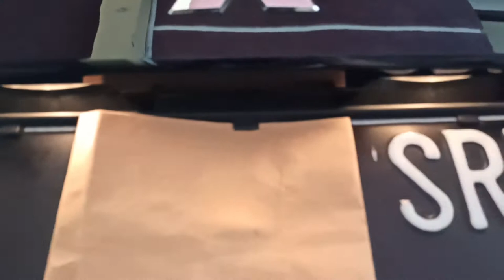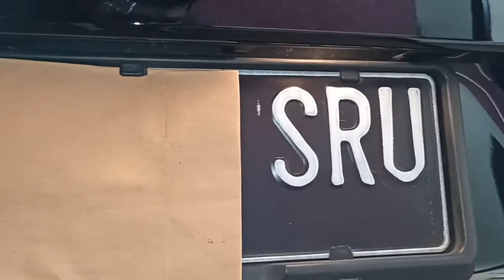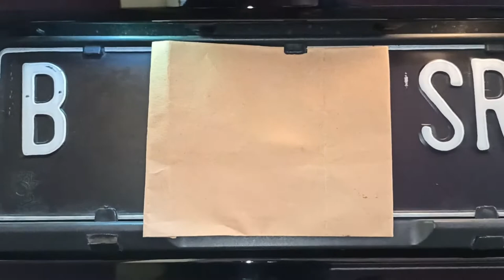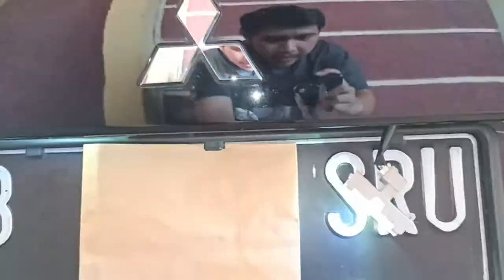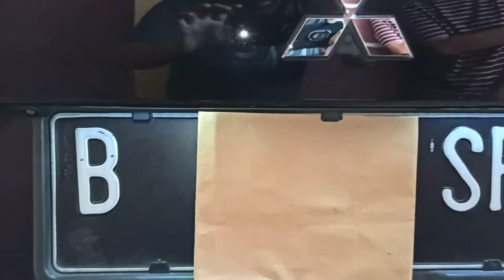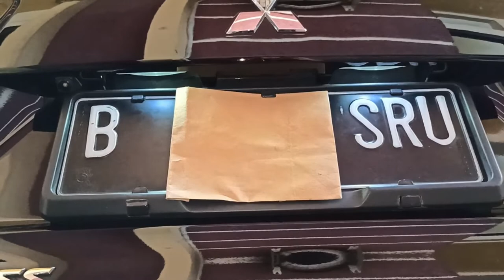GANTI LAMPU PLAT NOMOR XPANDER CROSS JADI LED PUTIH | JADI MEWAH & KEKINIAN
Assalamualaikum...

Pada video ini kita sharing Penggantian LAMPU PLAT NOMOR dari BOHLAM menjadi LED PUTIH untuk Xpander Cross ataupun Xpander biasa ...

Dengan LED  harga Rp. 1000-an ribu bagaimana reviewnya???
Bagaimana bongkar dan pasangnya ?
Bagaimana hasil dimalam hari ?
Serta hal-hal detail lainnya simak pada video ini

Tonton videonya sampai selesai ya dan jangan di skip biar tidak kelewatan informasi yang diberikan BREAD-GO CHANNEL

Terima Kasih